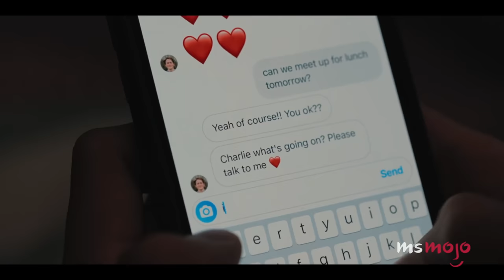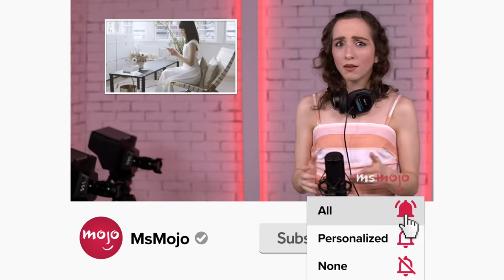Top 10 Best Rom-Com TV Shows You Need to Watch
Who doesn't love a great rom-com? For this list, we’ll be looking at our favorite TV shows and miniseries in the romantic comedy genre. Our countdown includes "Emily in Paris", "Younger", "Starstruck" and more! What’s your favorite romantic series?